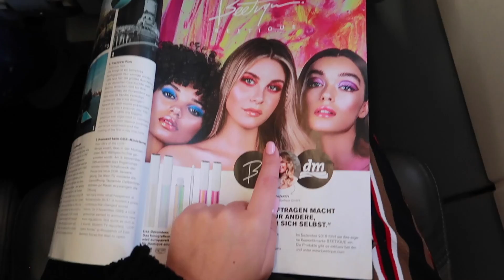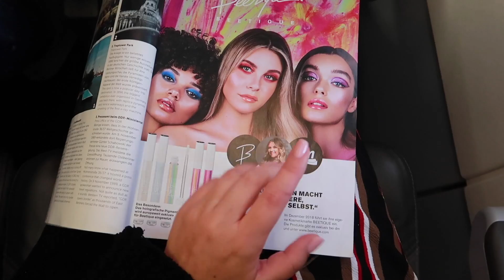Wir schauen uns HÄUSER auf IBIZA an 😍🏠 | Dagi Bee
Hey Leute :)

Wie Ihr vielleicht wisst hat Ibiza eine sehr große Bedeutung für uns 🙈
Und jetzt haben wir den Schritt gewagt um uns Häuser & Wohnungen anzuschauen .. die wir vielleicht bald unser zu Hause nennen können 😍
Aber natürlich nicht so voreilig .. Unterzeichnet ist noch nichts, aber wenigstens haben wir uns schonmal ein paar unserer Traumhäuser angeschaut 😍

Welches Haus , welche Wohnung fandet Ihr am schönsten ? 🙈

Snapchat ▸ dagibeee

Schneide-programm : Premiere Pro CS6